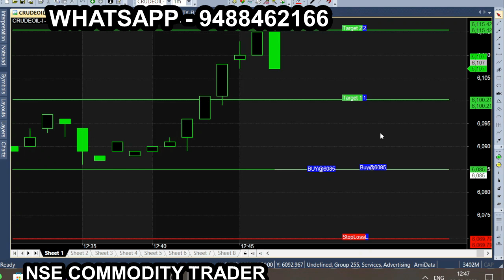Feb Month 1st 15 point target breakout in crude oil tamil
All calls generating from this Ami broker chart is subject to market risk, so, consult your financial adviser before trading. we are not responsible for your trading. our signal chart product is non returnable product, so refund is not possible. we are just providing suggestion for market & it is not having any guarantee or warranty for signal/ calls  you are purchasing from us. Its your interest to purchase or not to purchase. Bank Nifty Budget Week & Budget Day performance 15 point 1st target breakout in Crude oil tamil.

crude oil trading, crude oil, crude oil strategy, crude oil intraday, crude oil trading strategies,
crude oil intraday trading strategy, crude oil trading tricks, crude oil target achieved,
crude oil 15 point tips, crude oil trading in tamil, crude oil 15 point, share market tamil,
tamil share, stock market tamil, crude oil trading live, mcx crude oil intraday strategy,
crude oil strategy in mcx, stock market tutorial in tamil,
share market tutorial in tamil, in tamil